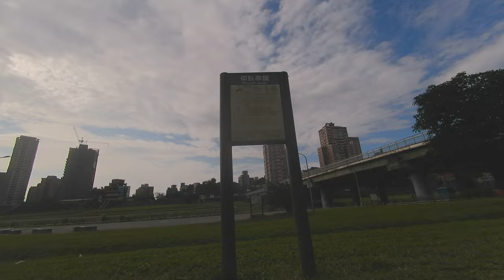FPV crash hard and broken gyro cinewhoop RAW runcam 2